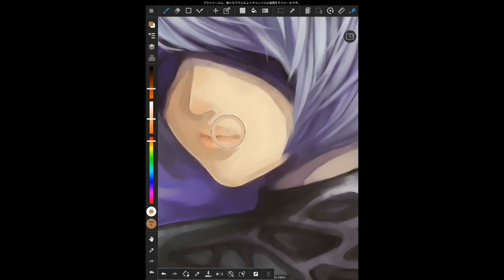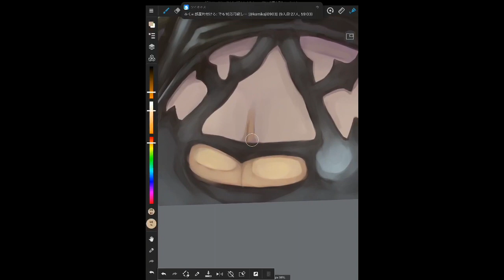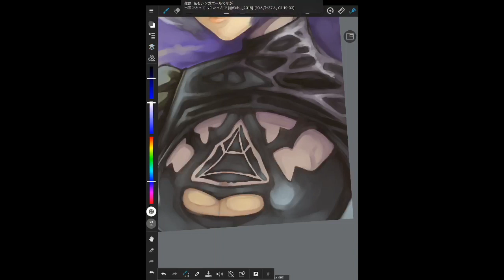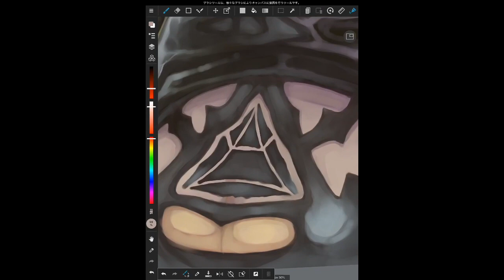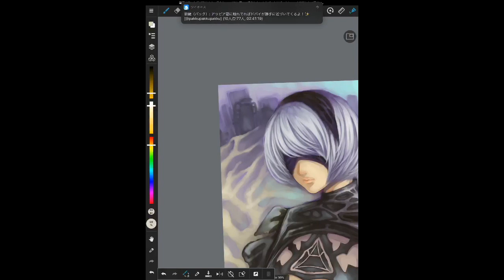【speedpaint】NieR:Automataの2B描きます3完成（Shinnosuke Uchida）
If you think you made a mistake, it is important to take the plunge and start over.
途中で一度顔が消えます

★dawings are delivered every Tuesday from 9pm Japan time on TwitCasting★
Hello, this is Shinnosuke Uchida of manga live painter
I always draw big cartoons on the wall with an oil pen
I bought ipad pro this time, so I wanted to try it forever
I recorded the state of digital drawing
I would like to continue the live distribution of drawing, etc.
Application used：MediBang Paint

I also do Twitter and Instagram

★毎週火曜日21時からツイキャスでお絵かき配信しています★
こんにちは、マンガライブペンターの内田慎之介です
いつも油性ペンで大きな漫画を壁に描いています
この度ipad proを購入したので、ずっとやってみたかった
デジタル作画の様子を録画しました
今後も作画のライブ配信などして行きたいと思います

Twitter、Instagramもやっていますので